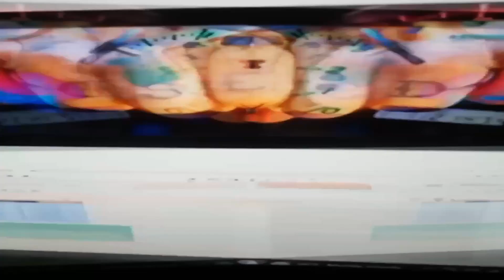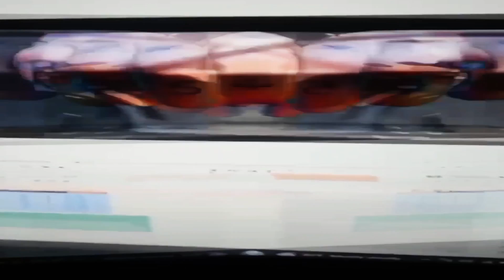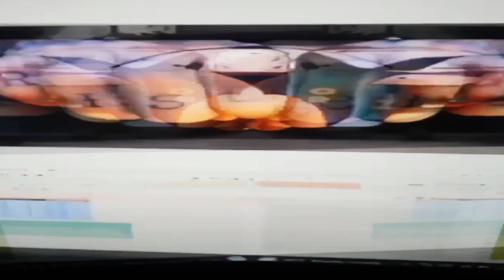October - hella o's